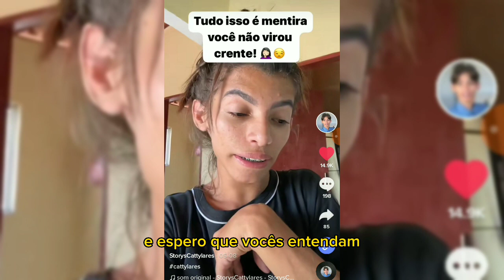ELISEU RODRIGUES DETONA TRANS APÓS ATACAR CATLARES DEPOIS DO EX-TRANS ABANDONAR APARENÇIA FEMININA😱🔥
SEJA um YOUTUBER PROFISSIONAL como EU e viva de YOUTUBE😍🔥❤
Saiba como neste link⬇️

LINK DO VÍDEO DO BATISMO DE CATTY LARES COMPLETO E SUA TRANSFORMAÇÃO PARA HOMEM.

GENTE DE FORA, ESTÁ TENTANDO ENSINAR COMO DEUS AGE! DEUS NÃO PRECISA DE NINGUEM PRA ENSINAR COMO ELE OPERA NÃO RAPAZ!

JÁ DE INÍCIO, SE VOÇÊ NÃO VIU O VÍDEO DE ONTEM JÁ CLICA NO CARD, VAI LÁ VER A CENA DO BATISMO DO EX TRANS CATTY LARES, PRA DEPOIS CÊ NÃO FICAR SEM ENTENDER VARÃO! (MEME)

AGORA ESPIA SÓ O QUE OS TRANS ESTÃO FALANDO DO INFLUENCIADOR DIGITAL CATTYLARES APÓS ELE SE CONVERTER AO EVANGELHO.

DEIXA A PESSOA SE CONVERTER EM PAZ MERMÃO, CATTY LARES É EX-TRANS, OU MELHOR, AGORA É MACHO. GLÓRIA A DEUS.

OLHA ESSA OUTRA!

MAS ELISEU RODRIGUES E JUNIOR TROVÃO NÃO DEIXARAM BARATO MESMO!

A QUESTÃO É QUE A COMUNIDADE TRANS TÁ TENTANDO ENSINAR A FORMA DE DEUS AGIR, FAÇA ME O FAVOR NÉ!
E ANTES DE EU TE MOSTRAR A RESPOSTA DE CATTY LARES A ISSO TUDO EU TE DIGO QUE VOCÊ PODE SER UM INFLUENCIADOR PROFISSIONALMENTE YOUTUBE COM O CURSO QUE EU TOMEI E APROVO, QUE É ESSE 1° LINK AÍ NA DESCRIÇÃO VIU VARÃO, BIRA DESCER QUE YOUTUBE DA MUITO DINHEIRO VASOS.

QUE DEUS ABENÇOE CATTY LARES E QUE INFLUENCIE E SIRVA DE TESTEMUNDO PRA MILHARES DE OUTROS TRANS MESMO, POR QUE O REINO DE DEUS NÃO É PRA SANTOS E SIM PRA ARREPENDIDOS.
E SE VOCÊ NÃO VIU O VÍDEO DO BATISMO E MUDANÇA PRO VISUAL MASCULINO DE CATTY LARES VAI VER QUE TÁ NA TELA FINAL JUNTO COM A PLAYLIST DO JHOMA E SUAS POLÊMICAS.
ATÉ AMANHÃ!